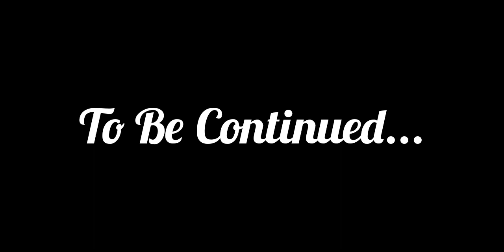The Walking Dead A New Frontier_Episode 5 _From The Gallows_Gameplay Part 4_Mobile Gameplay Walkthro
About This Game:When family is all you have left…how far will you go to protect it?

*Only supports devices running OS6 Marshmallow, and versions of OS5 Lollipop that support OpenGL 3.1*

Includes Episode 1 in this brand new season from the award-winning studio, Telltale Games.

***Save 20% on additional episodes in The Walking Dead: A New Frontier by purchasing the Multi-Pack [Episodes 2-5 bundle] via in-app in the 'Episodes' menu***

Supports the following GPUs:
- Tegra K1 & X1
- Adreno 418, 420, 430, and 530

Examples of currently supported devices:
- Nvidia Shield Tablet
- Google Pixel, Pixel C, & Pixel XL
- Google Nexus 5X & 6P
- Samsung Galaxy S7 & S7 Edge (Adreno only)
- Sony Xperia X, XZ, Z4, & Z5
- HTC One (M9) & 10

Examples of unsupported devices:
- Samsung Galaxy S6/S6 Edge and below
- Google Nexus 5 and below
- HTC One (M8) and below